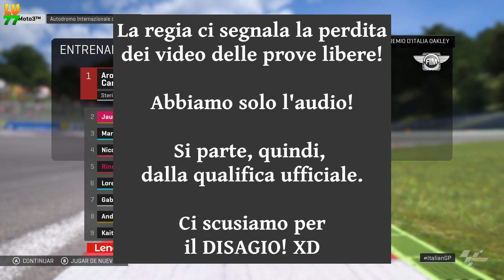🔥 MotoGP 19 - Gameplay ITA - Carriera #13 - Moto3 - Mugello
Si torna al Mugello, questa volta in Moto3 e Rino Cinquantino si sente carico e pronto per fare bene in questa pista che fa parte del suo passato! Vedremo l giovane talento nei primi 10 in Italia, come i box si aspettano?

E' una comunità fighissima in cui puoi avere i giochi GRATIS!

🎮 La mia postazione da Gaming:

• Scheda Madre
• Scheda Video
• Asta Monitor
• Audio 2+1
• Asta per Mic
• Filtro Antipop
• Tappetino Mouse